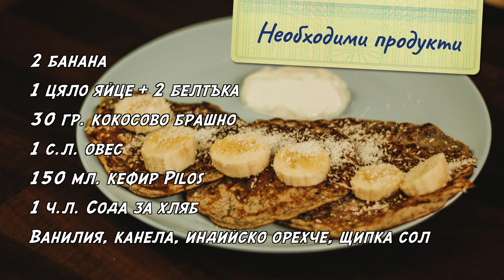Храна + изолация = добра форма? | Вкъществувай | Lidl Bulgaria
Храна + изолация = добра форма?

“Когато не можеш да излезеш навън - влез вътре”. Не можем да контролираме външния свят, но можем да контролираме себе си и реакциите си.

В серия от няколко видеа Жасмина Гевезиева ще ни даде няколко бързи и лесни съвета за хранене по време на изолация.

Жасмина е двукратен републикански шампион по силов трибой, създател на програма за изграждане на здравословни хранителни навици, пионер в комплексната борба със системното преяждане и активен състезател по бодибилдинг.

Коментирай под видеото какви теми искаш да разгледаме занапред!